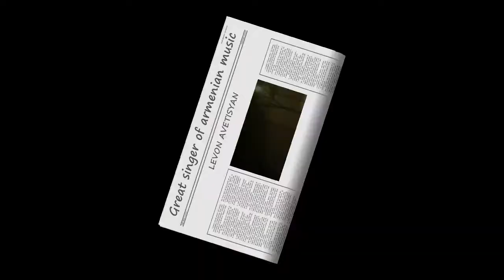Levon Avetisyan - Chem karogh (1982)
Levon Avetisyan - Chem karogh. The song was recorded in in 1982

***Сурен Погосян russia armenia georgia musik tbilisi erevan audio video tata aram asatryan best singer song national clip martin pogosyan moscow tatul (rabiz) armen aloyan shavo Саят-Нова мартин погосян песня Армения Грузия Surik Poghosian Сурик Harsanik Свадьба Песня Клип SUREN POGOSYAN TATA SIMONYAN TATUL AVOYAN ARMEN ALOYAN AFON MINO BOKA DANIKO ALIK GYNASHYAN TBILISI ARMENIYA LOS-ANJELOS GARIK OGANEZOV GARIK SHAMYAN MARTIN POGOSYAN LEVON AVETISYAN Grigory Bagdasarov Aram ASATRYAN GRISHA SOURIG BOGHOSSIAN BAGHDASAROV GRIGORY GRISHA VARDAN HAUTYUNYAN VARTAN HARUTYUNIAN SURIG POGHOSYAN POGOSIAN SURIK SOUREN SOURIK AVLABAR   LYOVA LEVON USA ARMENIA GEORGIA NOSTALGIE 1982 OLD SONGS HAYKAKAN ARMENIAN KING OF MUSIC KING OF SONG ASHUKH GUSAN HAYQ ARARAT ԼԵՒՈՆ ԱՎԵՏԻՍՅԱՆ ՍՈՒՐԵՆ ՊՈՂՈՍՅԱՆ ՍՈՒՐԻԿ ԼՅՈՎԻԿ ԼևՈՆ ՀԱՅԿԱԿԱՆ ՀԱՅՔ ԵՐևԱՆ ԵՐԵՒԱՆ ԵՐԳ ԵՐԱԶ ՄԻՆՈ ЛЕВОН АВЕТИСЯН СУРЕН ПОГОСЯН ЛЕВА АВТИСЯН АРМЕНЯ ЕРЕВАН ТБИЛИСИ ТИФЛИС ЕРГ ПАР ЕРАЗ  МИНО АЙКАКАН АРМЯНСКИЙ